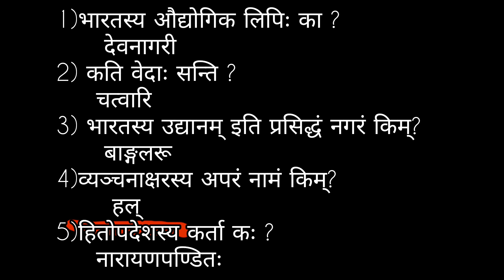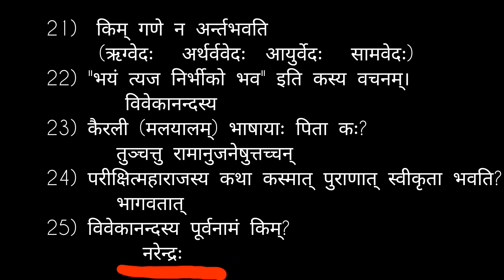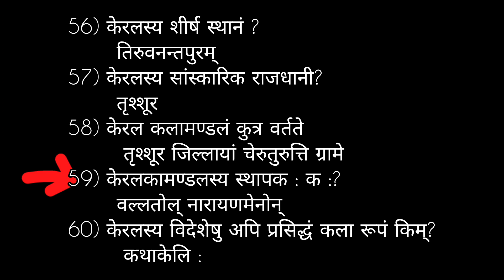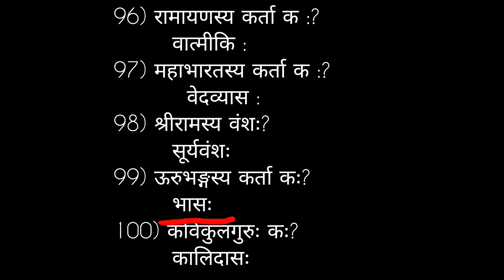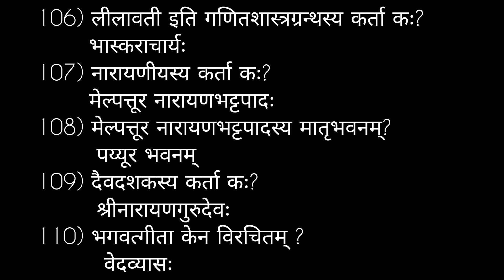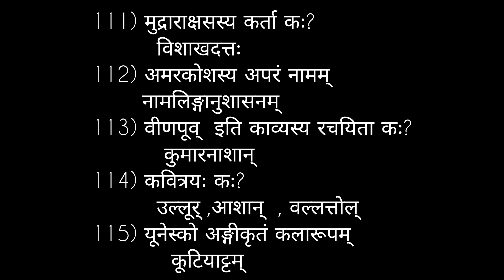Sanskrit Scholarship Exam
Sanskrit SCHOLARSHIP & USS Exam Part 3